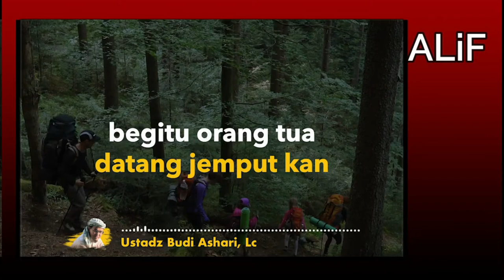BENTENG TERKUAT DARI KEMAKSIATAN-Budi Ashari,Lc.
BENTENG TERKUAT DARI KEMAKSIATAN